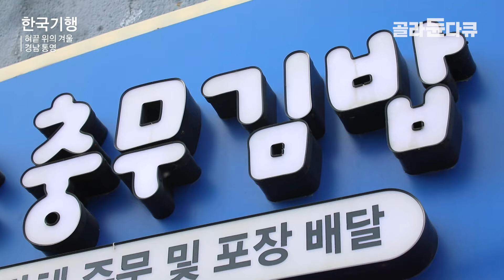고물가 시대에 말이 되는 가격인가요? 통영 서호시장 속 숨겨진 60년 전통 맛집! 시장에서 회 사다가 먹어도 되는 정 많고 인심 좋은 식당│한국기행│골라듄다큐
※ 이 영상은 2024년 1월 31일에 방송된 ‹한국기행 - 혀끝 위의 겨울 3부 추억의 맛›의 일부입니다.

통영의 옛 맛, 추억 미식 기행
이순신 장군의 흔적으로 가득한 도시 통영, 여행작가 정태겸 씨와 함께 추억 미식 기행을 함께 떠나본다. 새벽 4시부터 활기가 넘치는 통영의 새벽, 서호시장.
이곳에서 구수한 옛 맛으로 새벽 일 나서는 이들의 속을 덥혀 주던 시락국 한 그릇으로 여행을 시작한다.
통영에서 전망 좋기로 손꼽히는 장소 서포루에서 통영이라는 도시 이름의 유래와 맛의 도시로 이름날 수 있었던 이유를 들어본다.
노을이 지고 어둠이 드리워진 저녁의 통영 시청 뒷골목. 버스 정류장에서 내리면 마주하게 되는 모락모락 피어나는 연기와 고소한 냄새들로 인해 쉽게 발걸음을 뗄 수 없다는 마성의 음식 먹장어까지! 통영다움이 묻어나는 미식 기행을 함께 해 보자.

✔ 프로그램명 : 한국기행 - 혀끝 위의 겨울 3부 추억의 맛